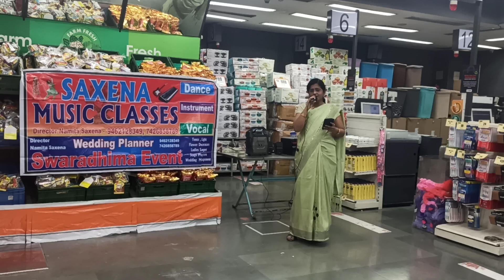tum itna jo muskura rahe ho